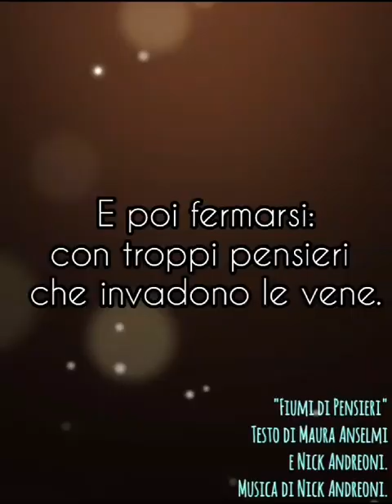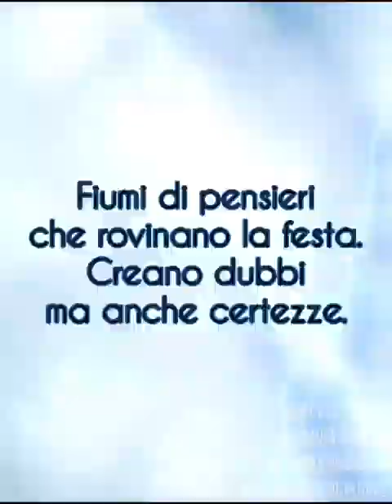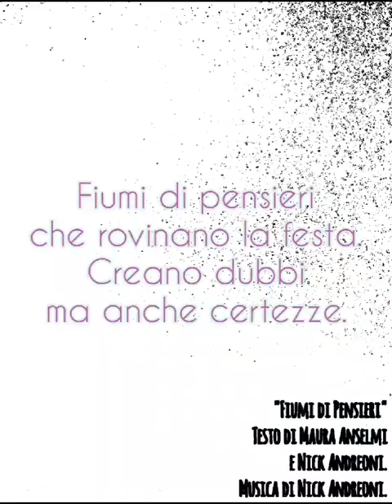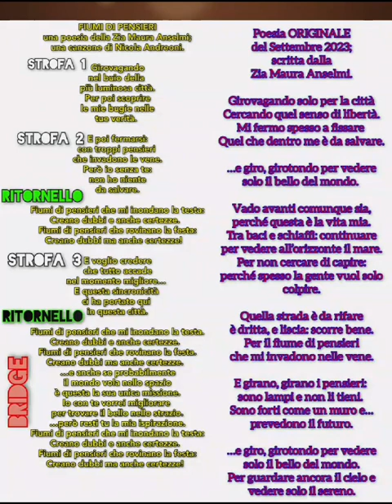Nick Andreoni - Fiumi di Pensieri (ft. Maura Anselmi)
"Fiumi di Pensieri"
Testo di Maura Anselmi e Nicola Andreoni.
Musica di Nick Andreoni.

T E S T O
Girovagando
nel buio della
più luminosa città.
Per poi scoprire
le mie bugie nelle
tue verità.

E poi fermarsi:
con troppi pensieri
che invadono le vene.
Però io senza te:
non ho niente
da salvare.

Fiumi di pensieri che mi inondano la testa:
Creano dubbi e anche certezze.
Fiumi di pensieri che rovinano la festa:
Creano dubbi ma anche certezze!

E voglio credere
che tutto accade
nel momento migliore…
E questa sincronicità
ci ha portato qui
in questa città.

…e anche se probabilmente
il mondo vola nello spazio
è questa la sua unica missione.
Io con te vorrei migliorare
per trovare il bello nello strazio.
…però resti tu la mia ispirazione.

Riflessioni sul testo dell'Autore
Parte Uno

Curiosità sulla Lirica dell'autore.

0:00 intro
0:06 strofa 1
0:18 riff
0:25 strofa 2
0:44 ritornello
1:12 riff 🎻
1:19 strofa 3
1:36 ritornello 🎸
2:05 bridge
2:30 ritornello 🪕
2:58 outro